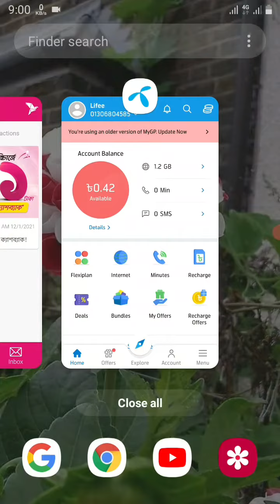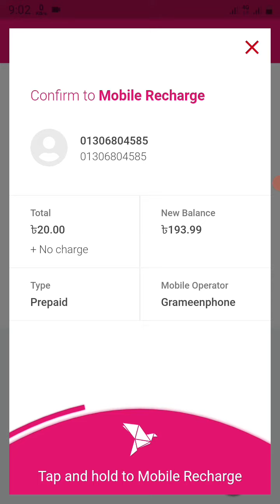bKash Apps Cash Back Offer - Recharge 20 Taka get Cashback 21 Taka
bKash Apps Cash Back Offer - Recharge 20 Taka get Cashback 21 Taka in Bangladesh